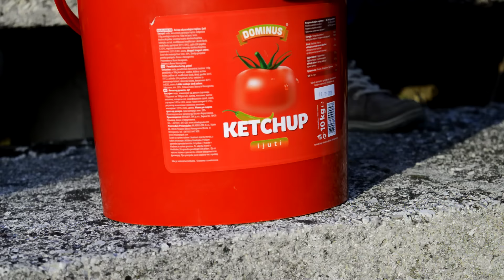Omčo VS Meca - HOT KETCHUP PENALTY CHALLENGE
Omer Nadarević - omčo
Amel Družanović - meca
fiko
Kamera i montaža: Šeherzad Šarić - šeki